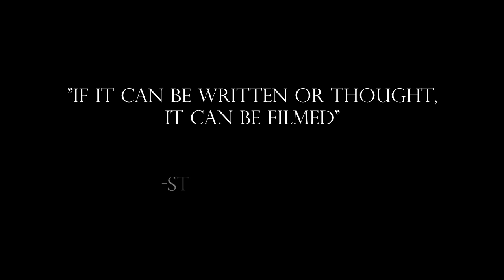Spoken Words - False Dreams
This Video was Filmed in Nikon D5100. Using Basic Video Effect and tools to produce best Film look. The Concept is False Dreams that never comes true in Our life.

"I never had a dream come true"

"If it can be written or thought it can be filmed" Stanley Kubrick

FILMED IN NIKON D5100